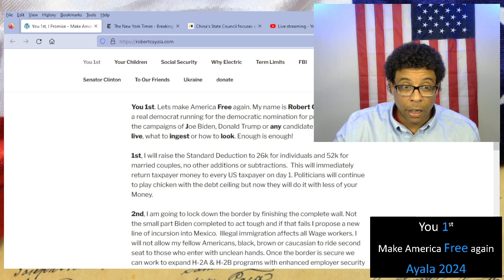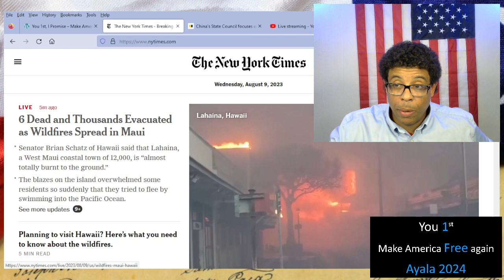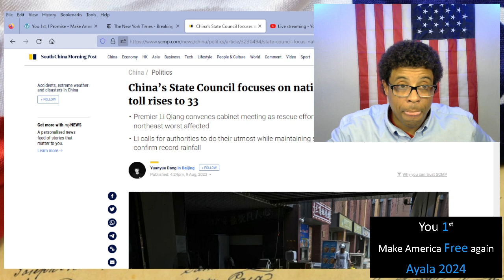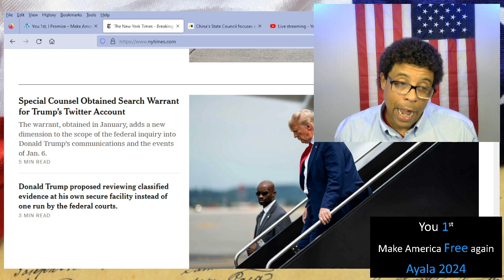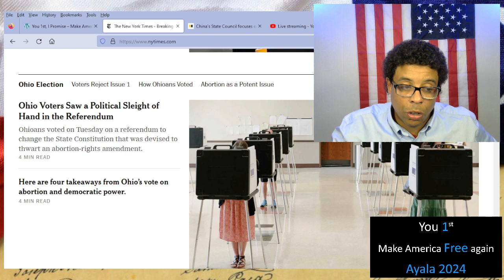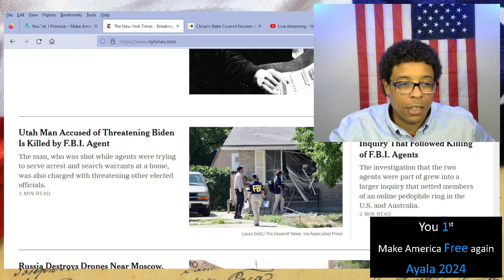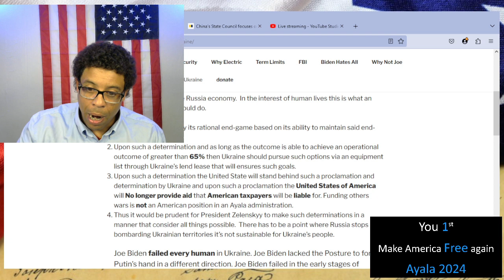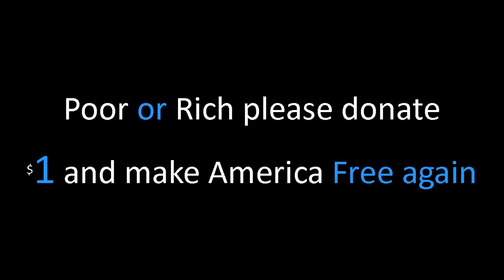Chat with Robert C Ayala candidate for President day 2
Join me Tuesday thru Thursday 9:15 PM and ask questions. In this unattended stream I explain why Robert C. Ayala is the candidate for freedom and why I think you should help me force a primary or Joe Biden or prepare to welcome Trump back into your home. Only a New Yorker can take out a New Yorker. robertcayala.com